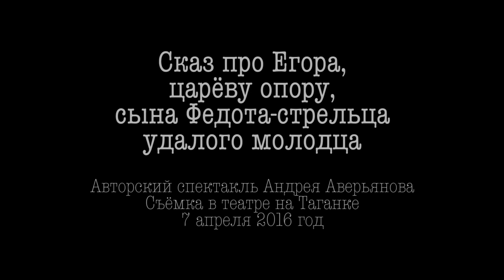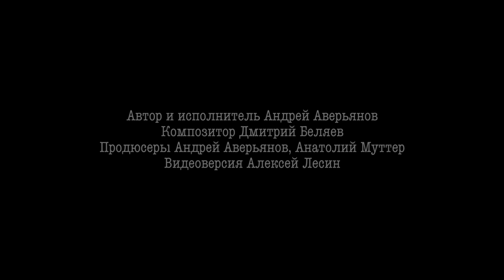Сказ про Егора, сына Федота-стрельца | Авторский спектакль Андрея Аверьянова @zadortv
Авторский спектакль Андрея Аверьянова "Сказ про Егора, царёву опору, сына Федота-стрельца, удалого молодца" - продолжение известной сказки Леонида Филатова "Про Федота-стрельца". В сказе затронуты все самые актуальные темы нашей жизни: чиновники и коррупция, справедливость в жизни, жизнь русского народа, извечная беда России. Поделитесь с друзьями этим видео, как же точно в нем нарисована суть нашей жизни!